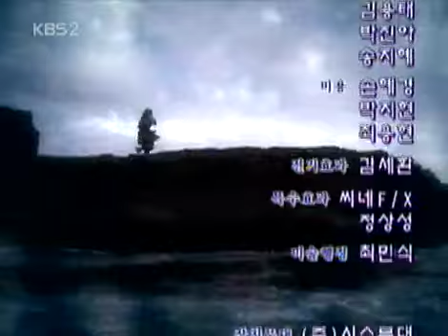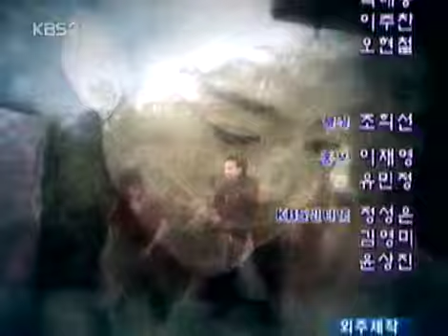해신 - Emperor of the Sea EP01 #008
Title : Emperor of the Sea (EP01)